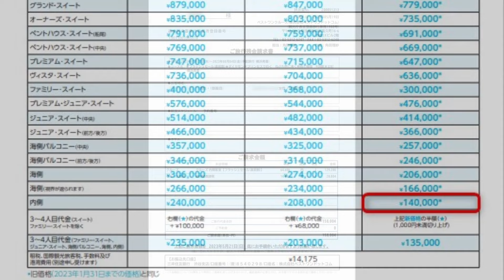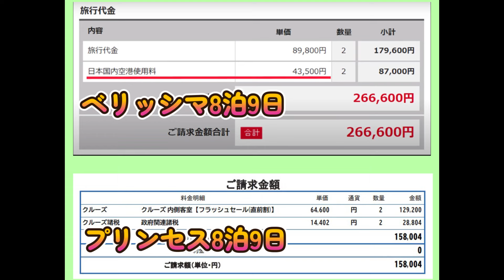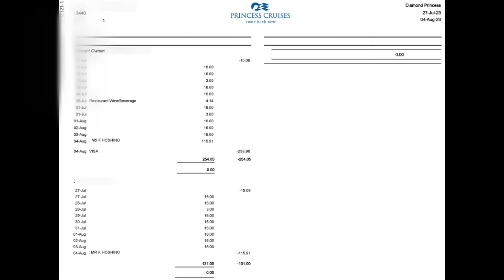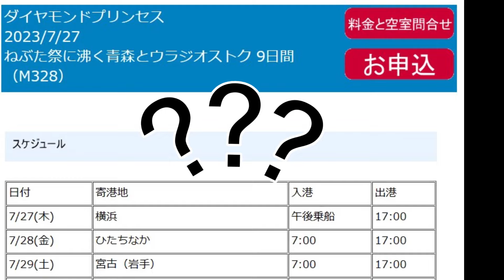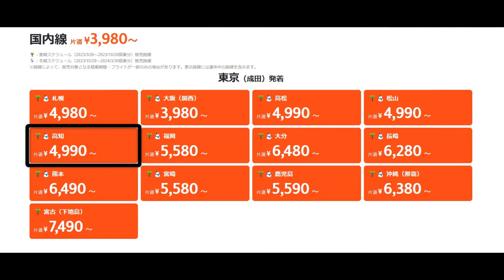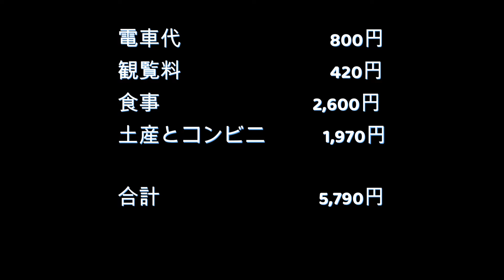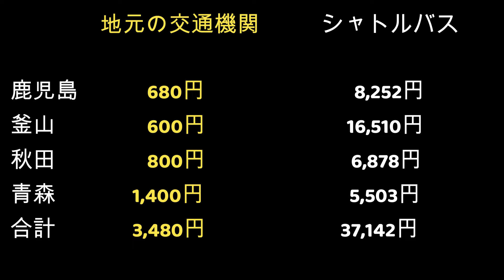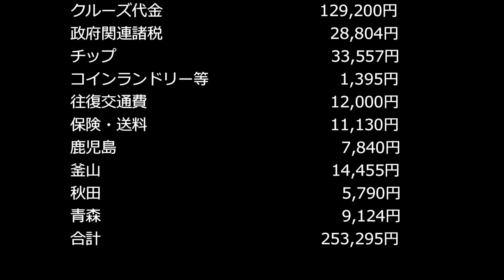激安クルーズ！家を出てから帰るまでで総額公開！安すぎます！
ダイヤモンドプリンセス
横浜→鹿児島→釜山→秋田→青森→横浜
2023年7月27日〜8月4日
8泊9日のクルーズ旅行

高いイメージのクルーズ旅行。
実際はいくらくらい掛かるのか？
激安の64,600円は本当なのか？
船内で差があるのか？
別途チップや港湾税
船内の様子や食事、イベント、寄港地での観光や食事代など全ての総額を公開します。

前回の沖縄台湾のクルーズも準備編など詳しく載せていますのでそちらも是非ご覧ください。

【動画目次】
00:00 概要紹介
00:24 フラッシュセール
00:38 旅行代金請求書
00:54 港湾税比較
01:41 内側船室
01:55 食事・イベント他
02:12 チップ
02:37 クルーズ固定費
03:06 直前割
03:26 交通費・送料
04:00 各地の乗客
04:26 鹿児島の観光料
04:55 釜山の観光料
05:29 秋田の観光料
05:45 青森の観光料
05:59 シャトルバスとの比較
07:06 総額
07:45 次回予告

【関連お薦め動画】

2023『ねぶた祭に沸く青森と韓国9日間』

2023『ねぶた祭に沸く青森と韓国9日間』
ダイヤモンドプリンセス 激安クルーズの実態！船内・食事・寄港地すべて

ダイヤモンドプリンセスの秘密！激安クルーズで贅沢な船旅を楽しむ方法を紹介

北海道と清水・韓国の済州島ツアー11日間

「車でラクラク出港！ダイヤモンドプリンセスで行く夏の北海道・済州島クルーズ11日間１日目」

「ダイヤモンドプリンセス号で行く夏の北海道・済州島クルーズ11日間の船旅2日目船内イベントと全食事」

「ダイヤモンドプリンセス号で行く寄港地釧路の過ごし方　夏の北海道・済州島クルーズ11日間の船旅3日目」

「函館観光とギネス挑戦！ダイヤモンドプリンセスでの充実クルーズ」北海道・清水・済州島クルーズ11日間の船旅4日目

ダイヤモンドプリンセス寄港地小樽：おすすめ観光スポットとグルメツアー5日目

「クルーズ旅の楽しみ方徹底解説！ダイヤモンドプリンセス号での食事・イベントを大公開」北海道と清水・韓国の済州島ツアー7日目

「クルーズ旅の寄港地　済州島！ダイヤモンドプリンセス号路線バスで行くオルレ市場」8日目

ダイヤモンドプリンセスは何故リピーターが多いのか⁈北海道と清水・韓国の済州島ツアー9日目

ダイヤモンドプリンセス寄港地清水　北海道と済州島ツアー10日目 お別れイベント満載